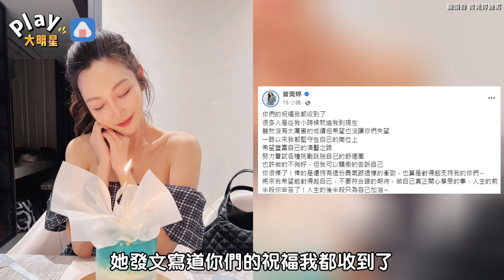曾莞婷生日自省「也許不夠好」 驕傲對自己喊話